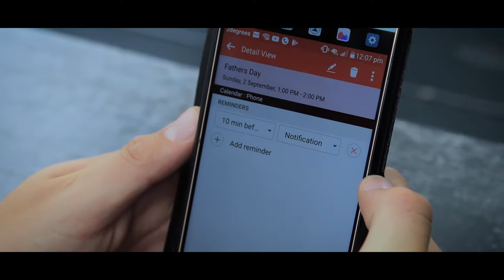COCOON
Dilz, up and coming New Zealand Hip Hop artist we had the pleasure to collab with. Talented and dedicated to his craft.
We have spent few days together, some challenging, but all fun!
Link to his page: